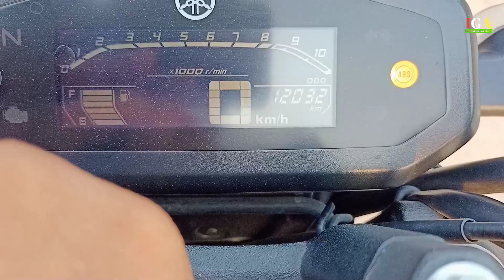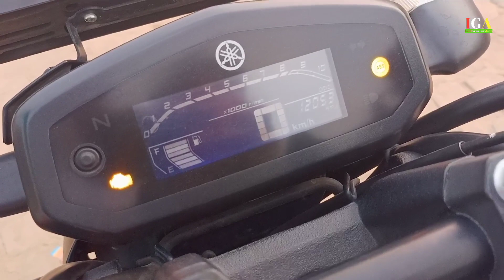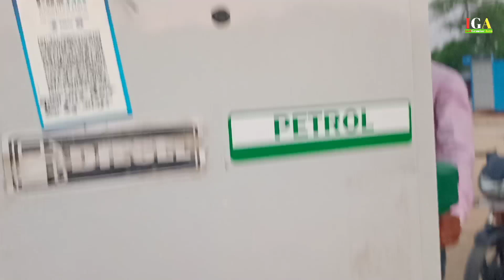Yamaha FZS V3 Bs6 2021 New Model Mileage Test 🔥🔥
Yamaha FZ S V3 Bs6 2021 New Model Mileage Test 🔥

Ish video mein hm karne wale hai mileage test Yamaha ki fz s v3.0 ka ek pillion ke sath aur janenge ki city aur highway pe economy aur average riding speed pe kitna degi.

About IndiGenuine Auto - This Channel is for All Automobiles Lover where we brought you Review, walkaround, and News videos about New Bikes and Cars.